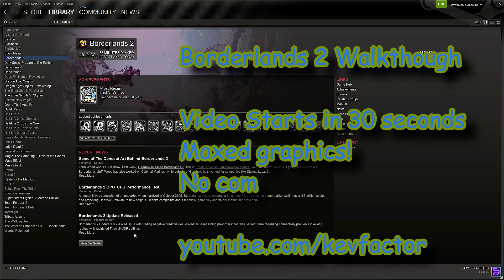Borderlands 2 Zero ♦ 50 ♦ Mission Animal Rights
Video starts in 0:30

This is my playthrough of borderlands 2. new 670 video card equiped. still testing around new vegas settings now. tell me how you think the quality is

i will make a better description latter for now this will do. pretty much im doing a lets play of this with no commentary

also feel free to sub if ya like a lot of gameplay videos, i play casually but do a lot of different games :)